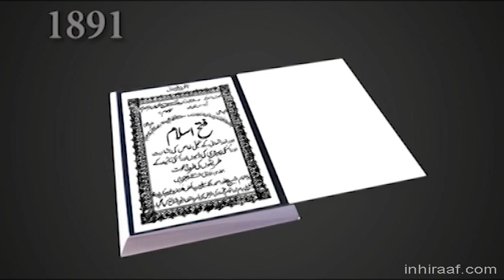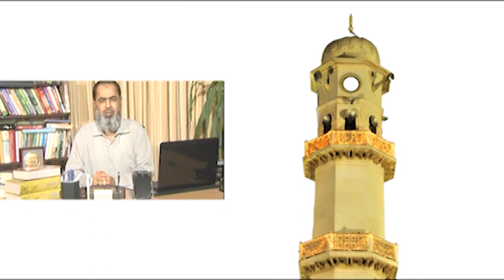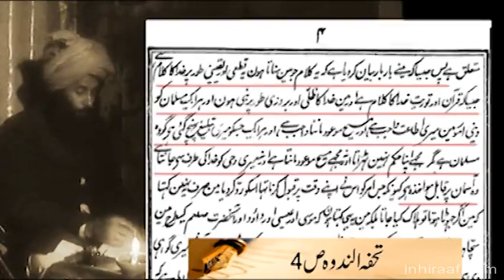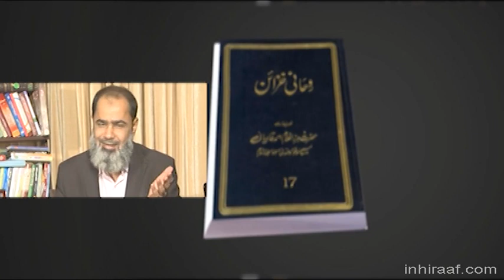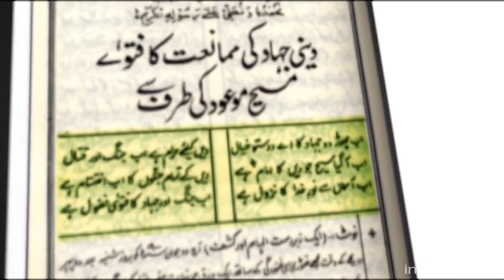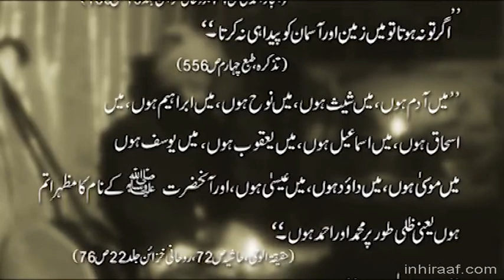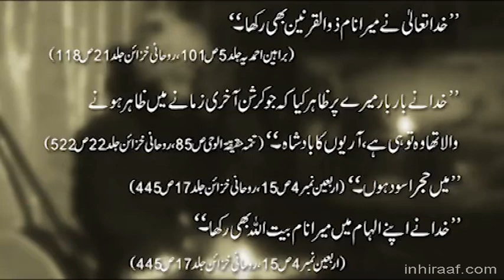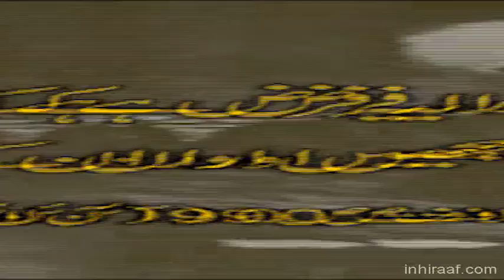Episode 2 : Inhiraaf - URDU Documentary on Ahmadiyyat (Qadianism ) | What is Ahmadiyya Jammat ?